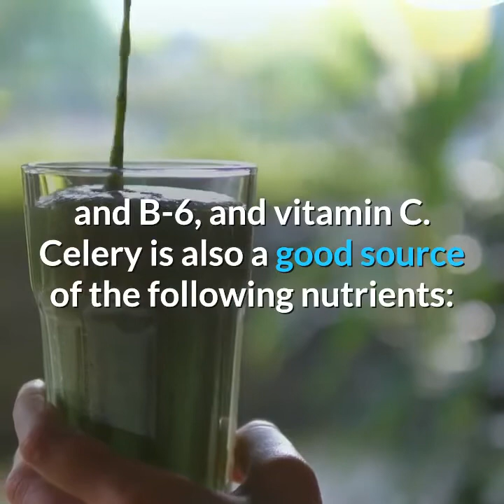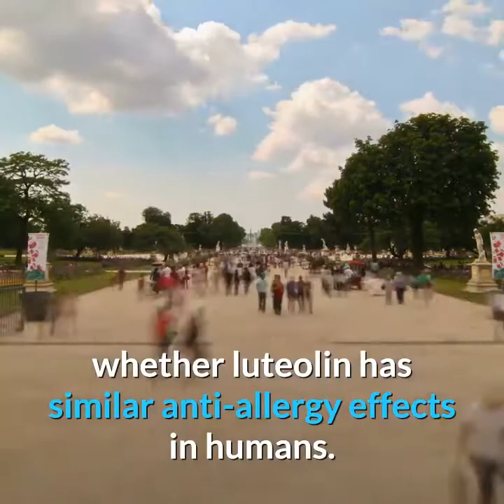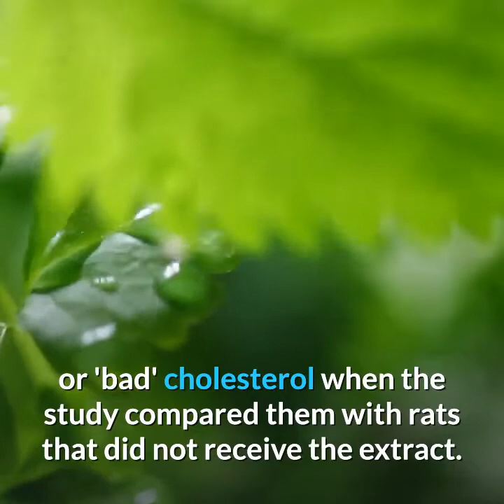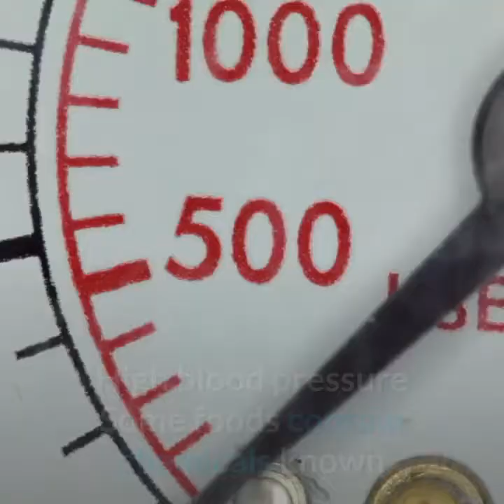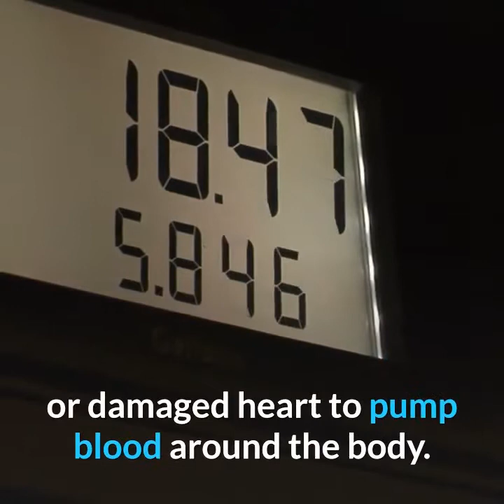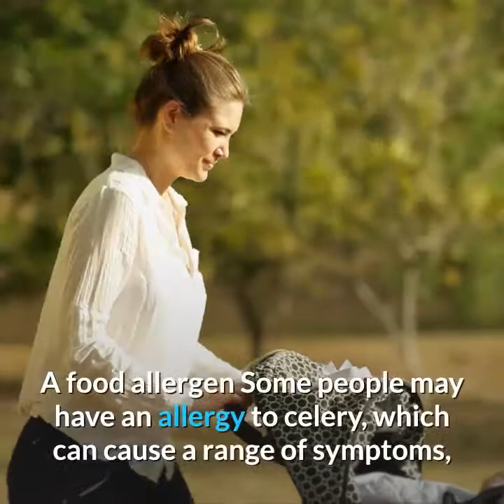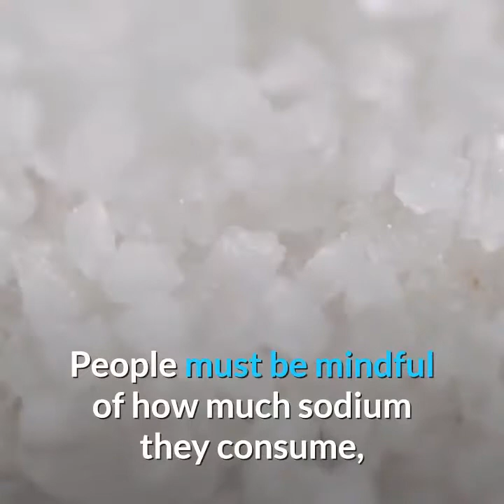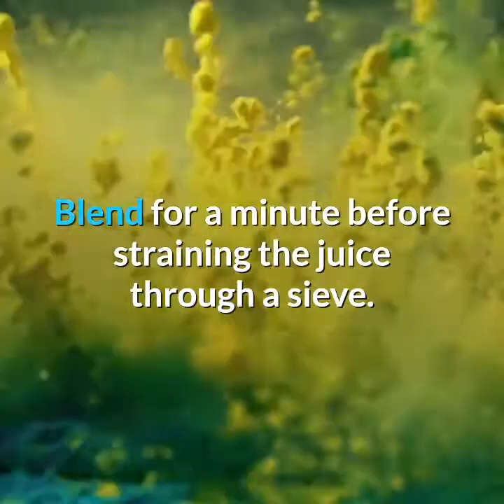does celery juice have health benefits